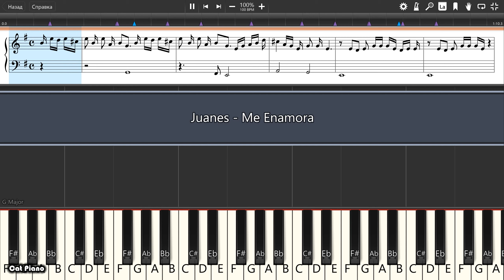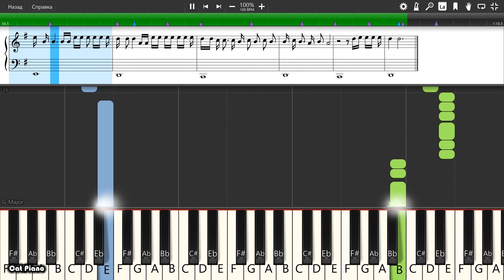Juanes - Me Enamora - Piano tutorial and cover (Sheets + MIDI)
How To Play Juanes - Me Enamora on piano